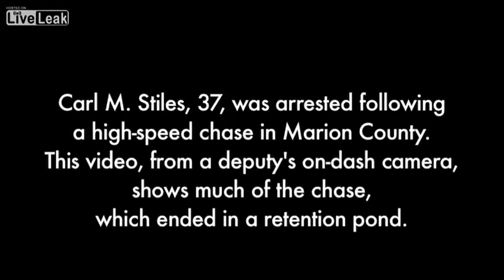High Speed Police Chase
Carl Stines (37) was arrested following a high-speed chase in Marion County.

The video, from a deputy's on-board dash cam, shows much of the chase, which ended in a retention pond.